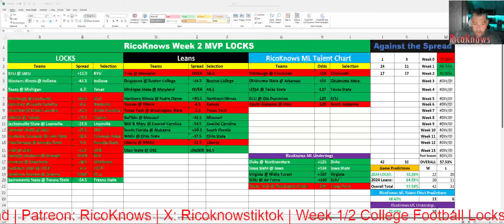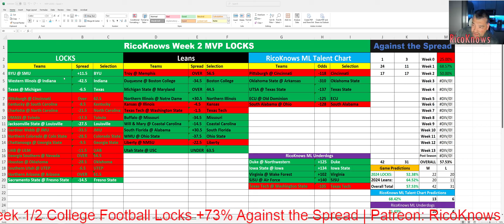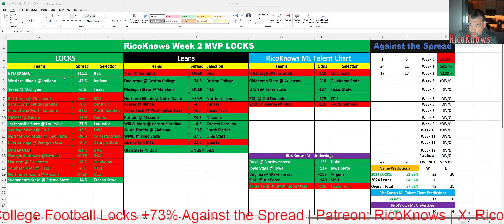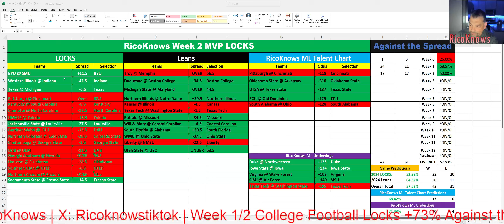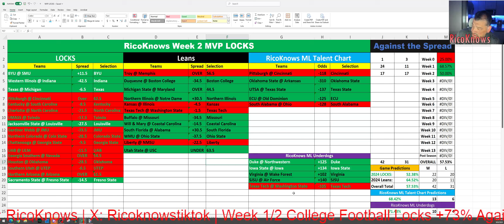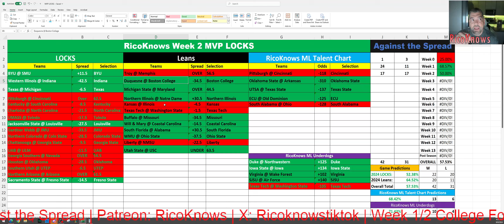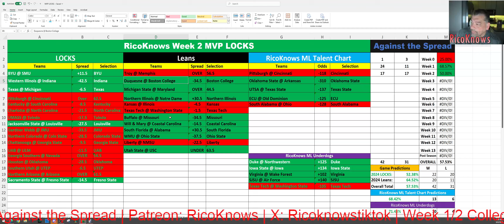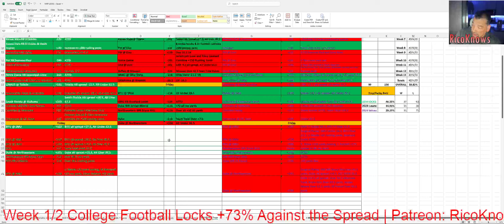RicoKnows College Football Week 2 MVP Results Show